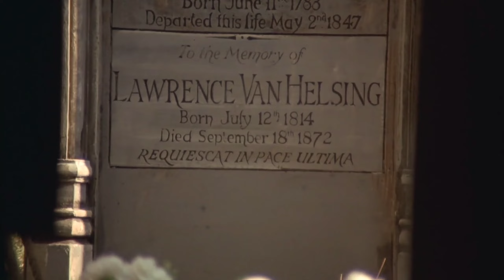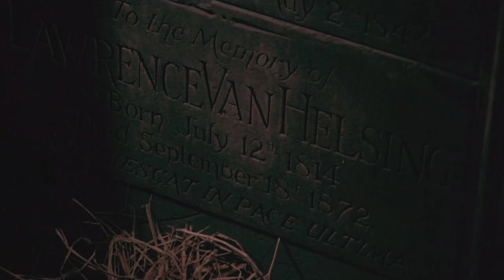👹Vampire Wants Revenge.Dracula A.D 1972 Ending Explain In Hindi#movieboxhindi.